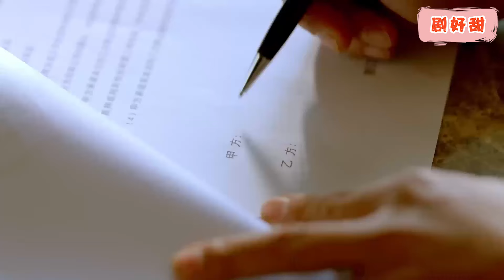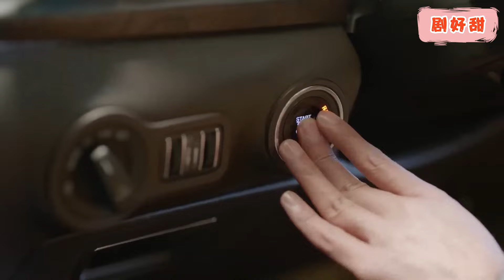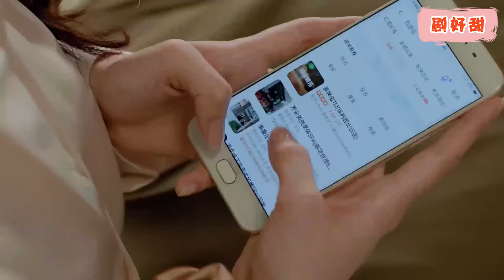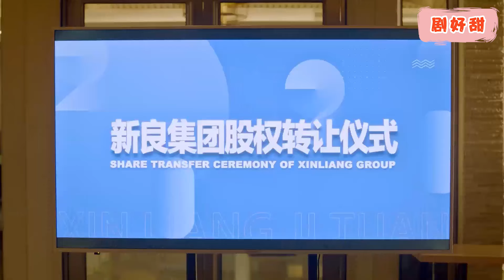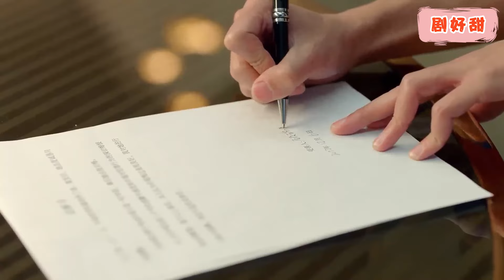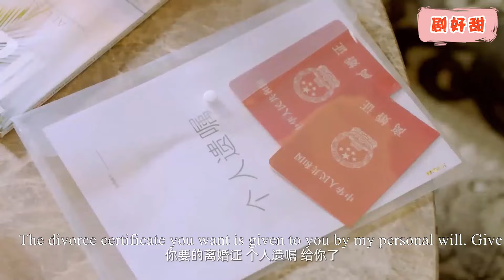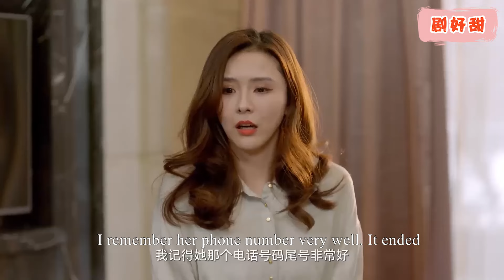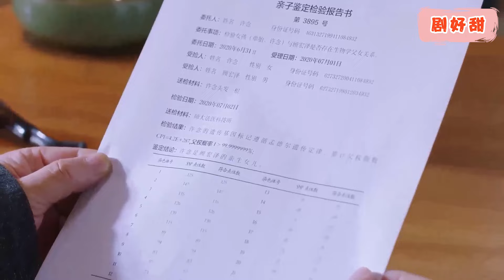【FULL】高高在上的霸道總裁竟怕黑，偷偷躺在灰姑娘身邊，抱着她入睡！chinesedrama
許念一直認為母親的死另有隱情為了搞清真相只能偽裝柔弱單純啞女，但實際卻是一位善良卻有高智商的黑蓮花。冷麵霸總顧洺衍雷厲風行手段冷峻，童年的遭遇讓他患有被害妄想症，對人充滿防備。在得知許念真實身份之後，想要利用許念查出真相，於是腹黑套路許念簽訂婚姻契約，名正言順的同居，卻不知自己才是白切黑獵手許念的獵物。雙強鬥智的兩人在感情路上從互套互演到假戲真做。